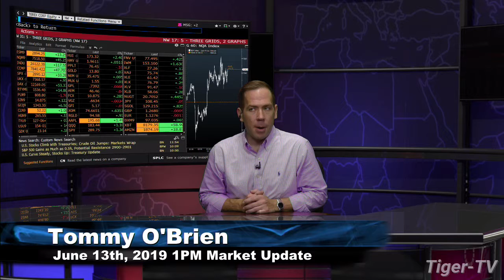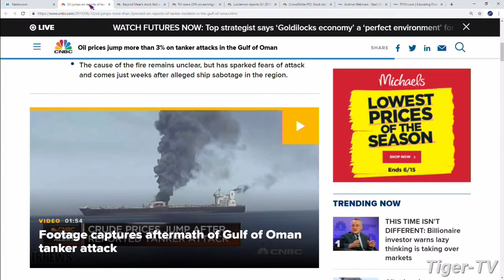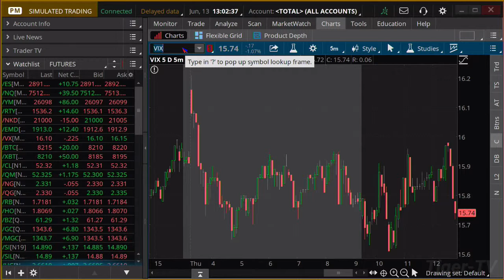June 13th, 1PM ET Market Update with Tommy O'Brien on TFNN